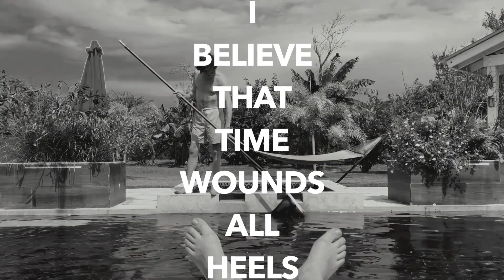Woebe Guns - 'I Believe That Time Wounds All Heels'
THE OFFICIAL PROMOTIONAL VIDEO FOR TANDEM STORMS, PT. II 's FIRST SINGLE, 'I BELIEVE THAT TIME WOUNDS ALL HEELS', explores the polarizing psyches of a couple on vacation, unable to leave behind the beating drum of the city. And in a present world blooming so with pitfalls, the real peril – LIES IN THE MIND!

PUP FILMS PRESENTS

A SOMEHOW A PRODUCTION

A FILM BY TABATHA ROSA PAZ & JUAN ANTONIO ARROYO

I BELIEVE THAT TIME WOUNDS ALL HEELS

WITH MUSIC BY WOEBE GUNS